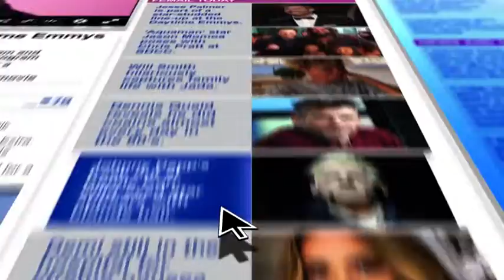R. Kelly in jail after failing to pay child support